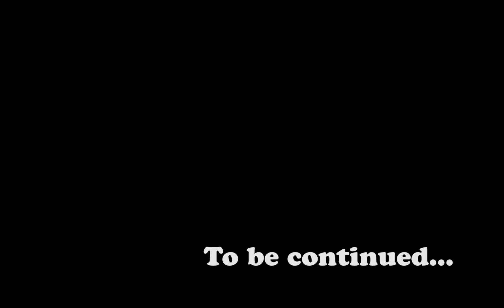Grey Heritage: Faded Vision (Do You Like Fire Emblem?)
Its a happy day because Grey Heritage: Faded Visions has a brand new demo available. Fans of Fire Emblem will absolutely love this turn based strategy game.

"Command a rebellion as Leon Beaumont, Exiled Prince of Astrea, against the king that betrayed him. Engage in a classic turn-based tactical RPG experience as you unravel untold secrets from the past. Recruit allies, manage inventory, and train your soldiers in this JRPG inspired journey!"